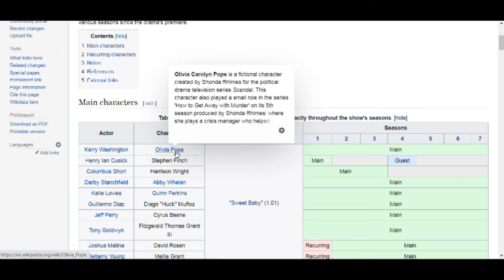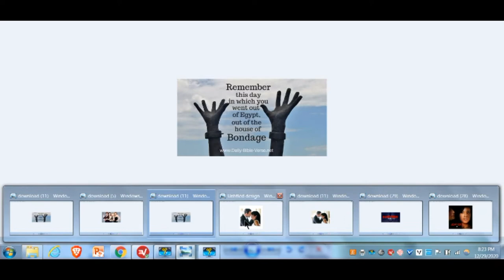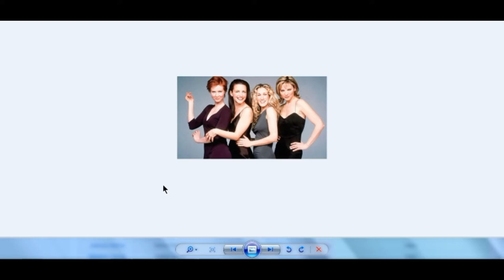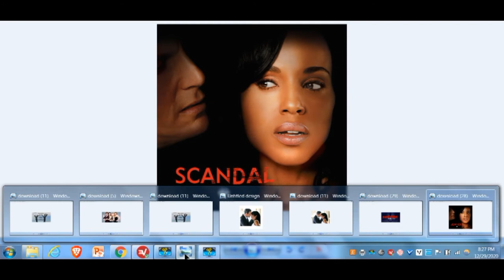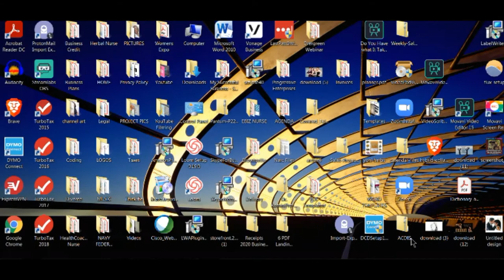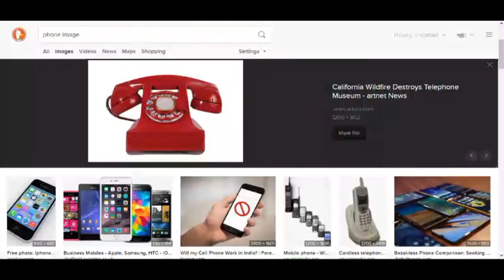NO CONTACT WITH THE NARCISSIST FOUR TIPS YOU HAVE NEVER HEARD IN 2021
No Contact With The Narcissist is a  big step into a direction that many of us have been unfamiliar with. Here are  4  Tips That You  May Have Never Heard before  and can be implemented at the end of 2019 and  for the start of  2021.  Many who are  going no contact or are going no contact from the narcissist or from toxic relationships  there are some things that I did to do to  be victorious and to loose myself from the binds, and bondage of some very strong  soul ties.  I had some technical difficulties but thanks for taking time to watch. I am with hopes that some of these tips  will assist you with the freedom so that you can step into your purpose and destiny that THE Most High had in store for me and You.

Thanks